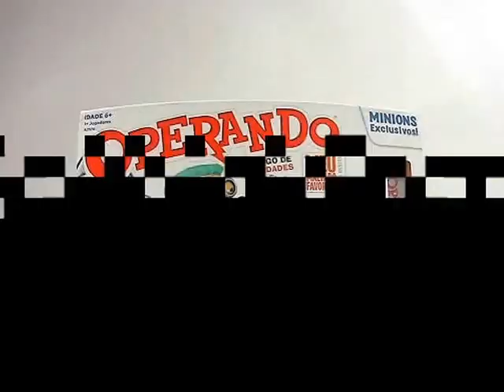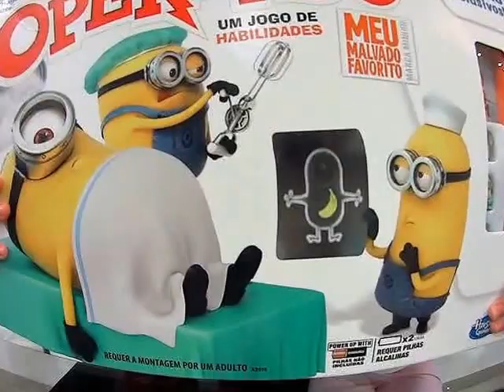Jogo - Operando os Minions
♥Vamos mostrar para vocês o jogo Operando os Minions!
É muito divertido e adoramos jogar com nossos amigos, esperamos que vocês gostem ♥
Bjinhos
Vivi e Vavá